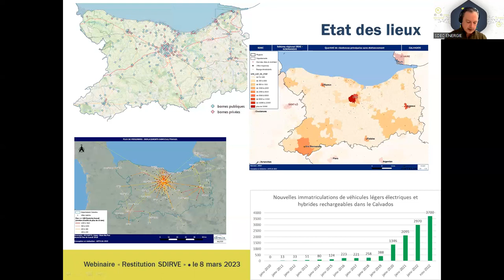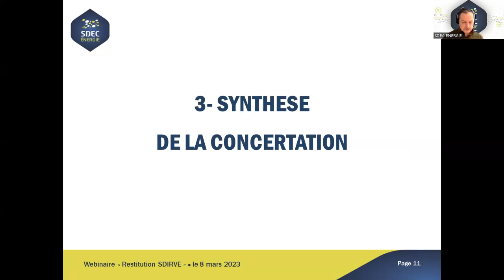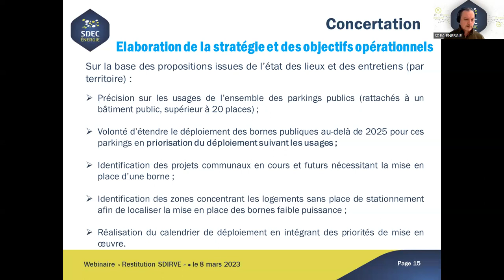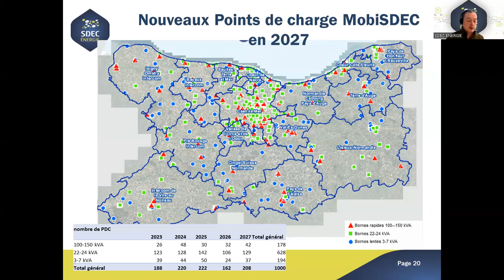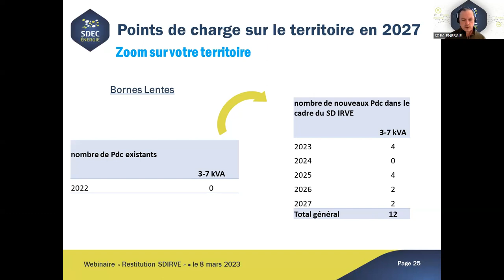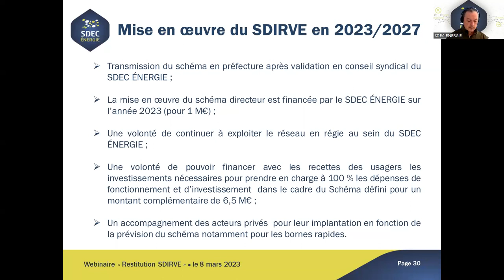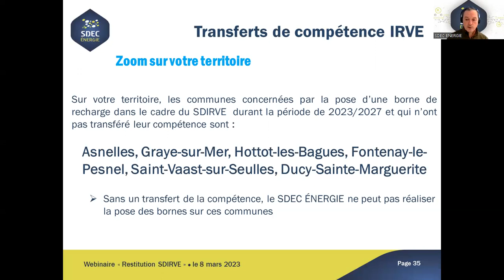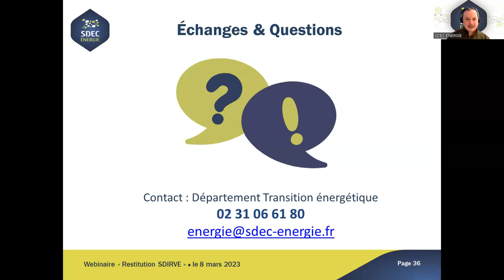Seulles Terre et Mer : présentation du SDIRVE (8 mars 2023)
Le 17 mai 2022, le SDEC ÉNERGIE lançait, en présence de plus de 140 collectivités et partenaires, la procédure de concertation pour l’élaboration d’un schéma directeur de déploiement des infrastructures de recharges ouvertes au public pour les véhicules électriques et les véhicules hybrides rechargeables dans le département du Calvados.
Cette concertation est maintenant terminée et la version définitive du schéma directeur est validée.
Retrouvez dans ce webinaire la présentation du Schéma Directeur pour les Infrastructures de Recharge pour Véhicules Electriques (SDIRVE) sur le territoire de SEULLES TERRE ET MER du 8 mars 2023.